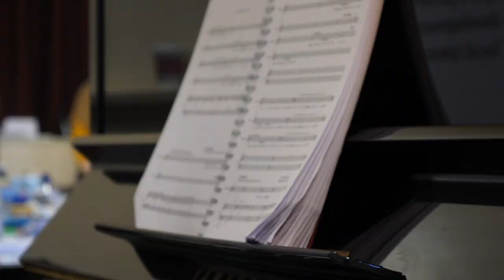Into The Woods - Trailer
Meet Niall McKeever, set and costume designer for Northern Ireland Opera's new production of Stephen Sondheim and James Lapine's 'Into The Woods' coming to the Lyric Theatre Belfast 9-27 February (previews 3-8 February).  Find out who is on the creative team and hear from some of the cast about what to expect.

Book now via niopera.com or lyrictheatre.co.uk

Filmed and Edited by Sam Robinson